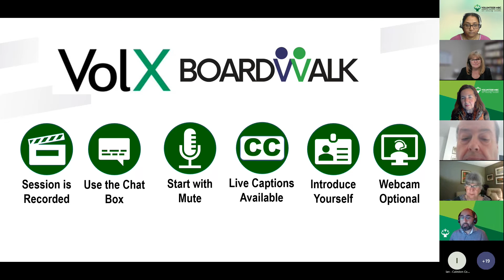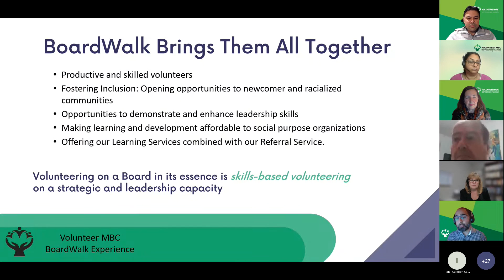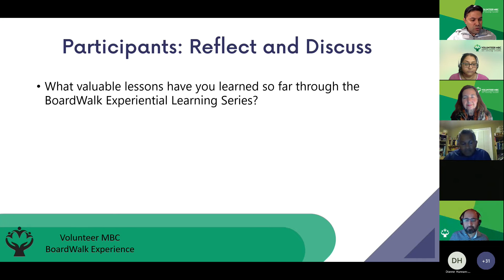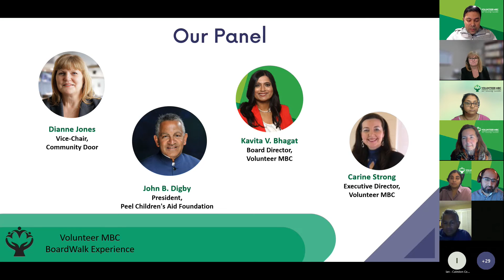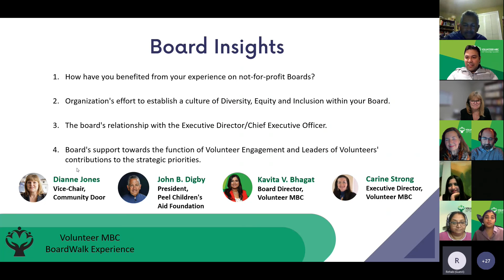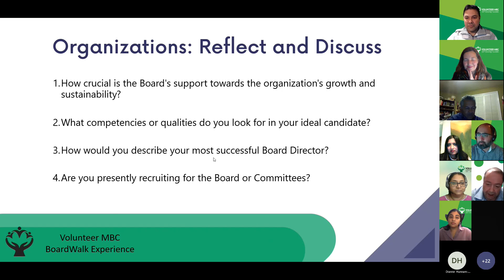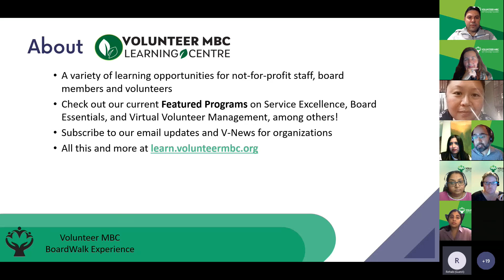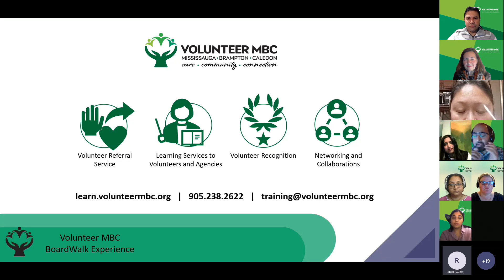VolX BoardWalk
Volunteer MBC hosted a Virtual Volunteer Expo, VolX BoardWalk, centred on Board and Committee insights.